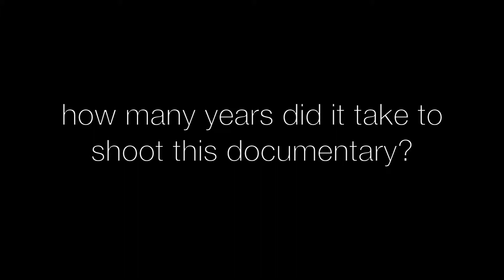CALL HER GANDA, a Documentary Film by PJ Raval, Breaking Glass Pictures Distribution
Interview with Documentary Filmmaker PJRAVAL after his film screening of "CALL HER GANDA" at the Laemmle Ahrya Fine Arts Theatre hosted by the Sundance Documentary Film Program.

PJ Raval gives us a few details about his film including an explanation of the (VFA) Visiting Forces Agreement and his filmmaking experiences in the Philippines.

CALLHERGANDA is a feature documentary following the news story that crossed the globe when a Filipino transgender woman Jennifer Laude was found dead in a motel room with a 19-year-old U.S. marine as the leading suspect in the Philippines.

BREAKING GLASS PICTURES currently engaging in an Oscar campaign for the politically-charged documentary. The Distribution company (BGP) announced a theatre run in New York , Los Angeles -  San Francisco [Oct. 5th]  and then a nationwide rollout in the fall to coincide with awards season.

DVD and VOD - October 30, 2018